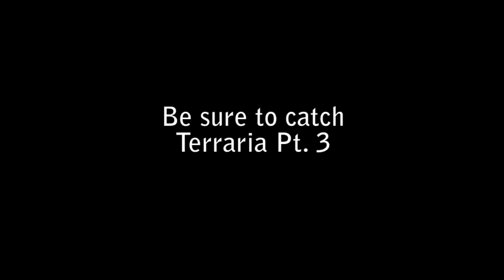Terraria PVP Pt. 2: No More Daylight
Digging a hole, we go underground!

DeliciousCinnamon is a community, not just a YouTube channel. We get involved with our fans and really enjoy all the feedback we get. We also love fan art!

--[ Free T-Shirt ]--

Just submit a t-shirt design to " ". If we end up making it into a shirt we will send you that shirt free of charge!

--[ The Team ]--

The DeliciousCinnamon team consists of Bert, Dubz, Mysh, Dezz, Adam, & Juan. Follow us individually!